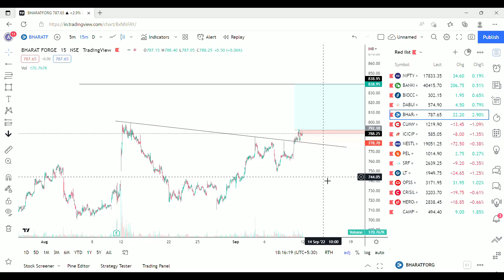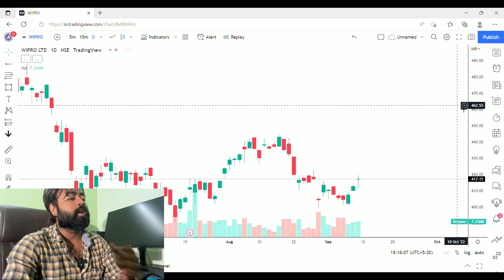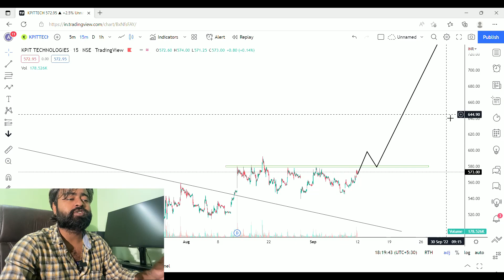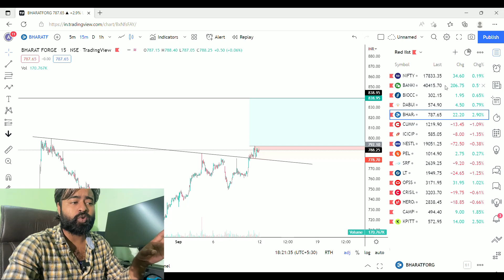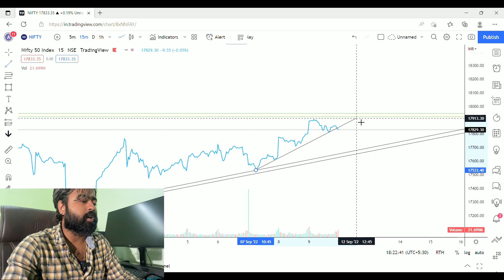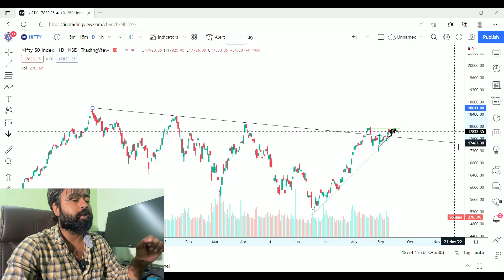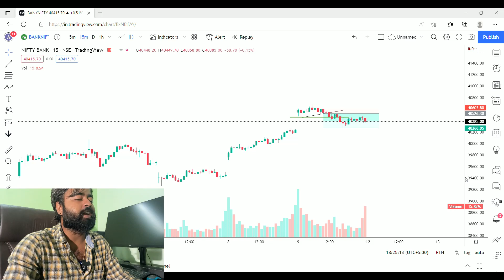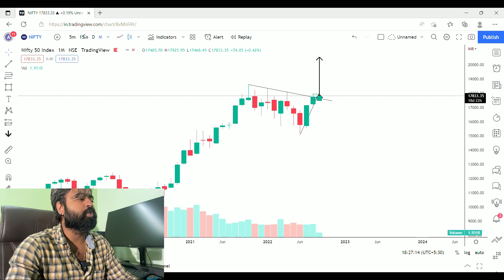Best Stocks to Trade For Tomorrow with logic || 12th, sept, 2022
WESBITE : -  lifeintrading.in

NOW WE HAVE 1.3k+ FAMILY IN TELEGRAM